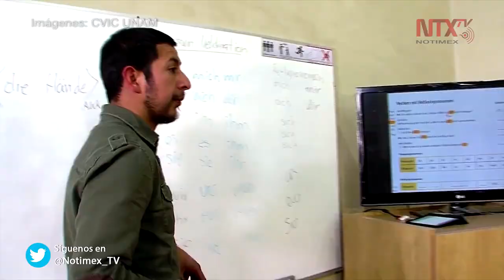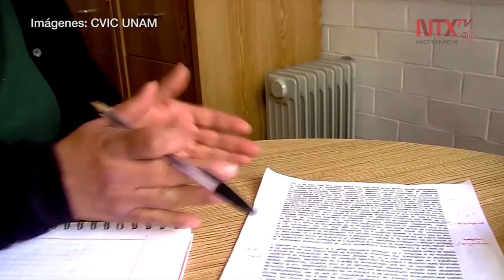Hablar dos idiomas podría proteger contra demencia: estudio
Hablar dos idiomas podría ser un factor de reserva cognitiva contra la demencia, de acuerdo con una investigación publicada en la revista científica Alzheimer 's Research and Therapy.